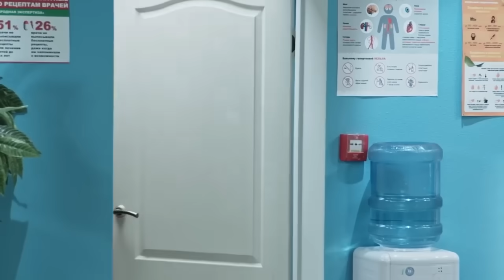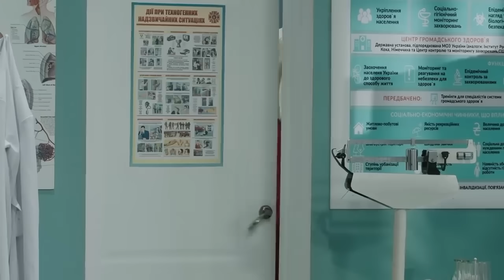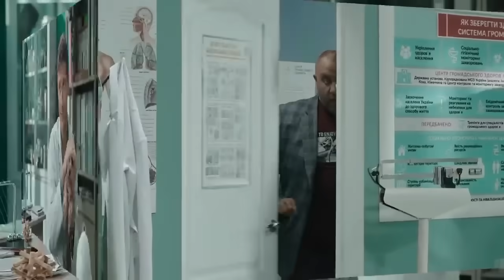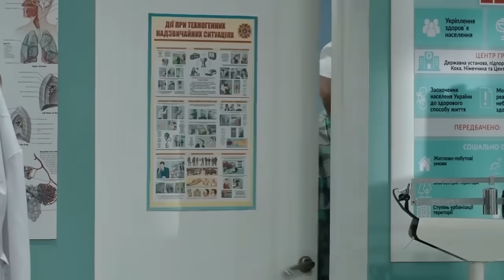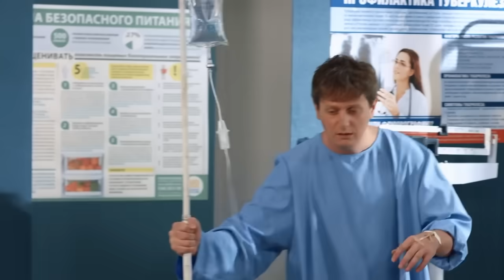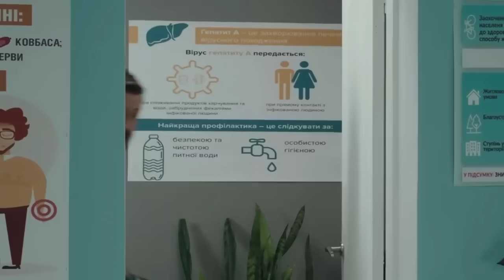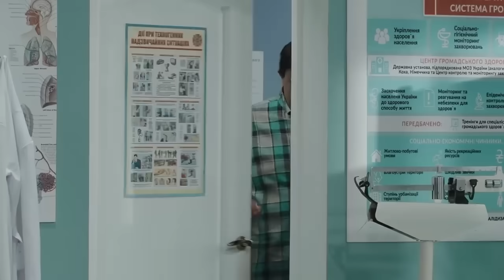КЛІЗМА 👀 АНАЛІЗИ 🤨 ВАКЦИНАЦІЯ 😏 УСІ МЕТОДИ ДІЄВІ 😜